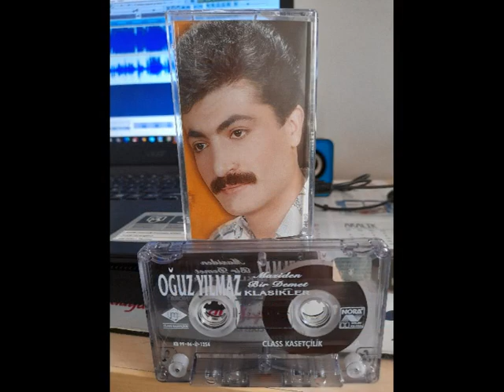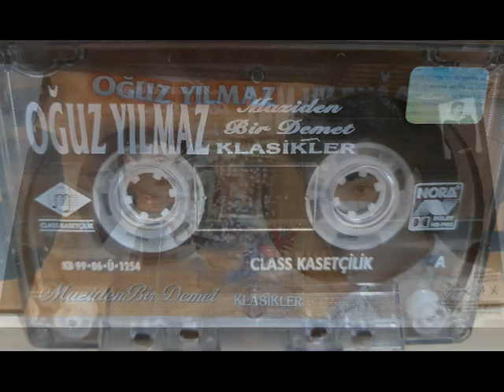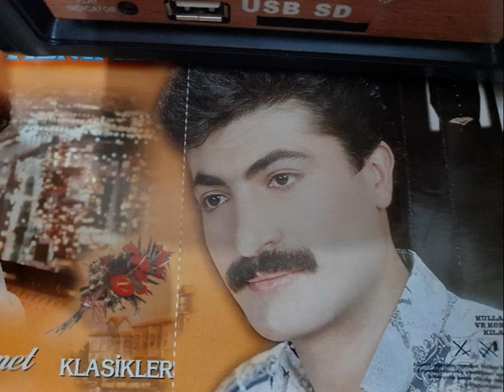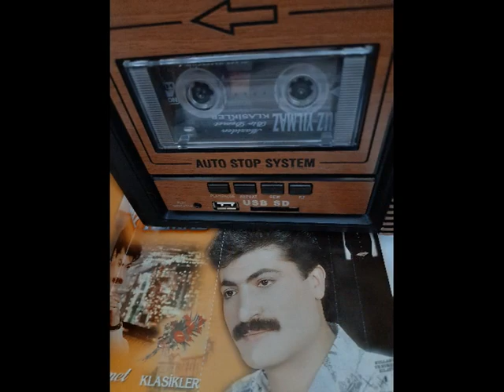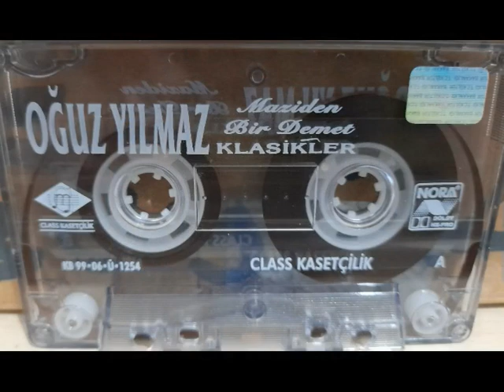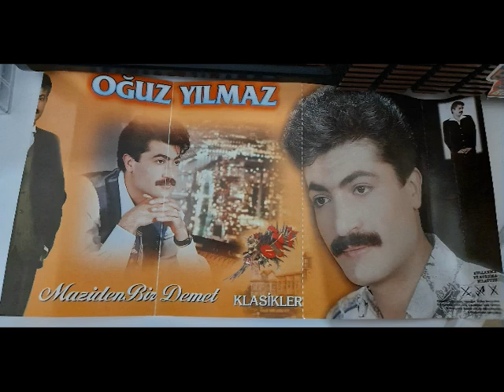OĞUZ YILMAZ - YOK ÇARESİ ( SEN UYURKEN GİDECEĞİM ) KASET KAYIT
MAZİDEN BİR DEMET ( KLASİKLER )
CLASS MÜZİK